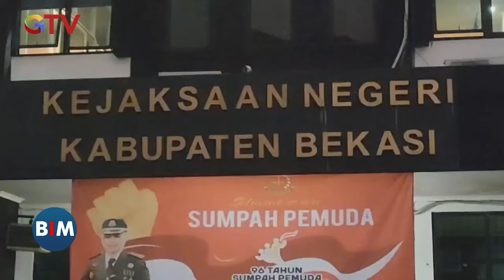'SL' Waki Ketua DPRD Bekasi jadi Tersangka, Diduga Terima Suap dari 'SR' Dapat Proyek - BIM 30/10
Saksikan info berita terkini di:
Buletin iNews Pagi: Senin – Jumat Pukul 03.45 WIB
Buletin iNews Siang: Setiap Hari Pukul 10.30 WIB
Buletin iNews Malam: Senin – Jumat 01.00 WIB
Buletin iNews: Senin – Jumat 12.00 | 14.00 | 00.00